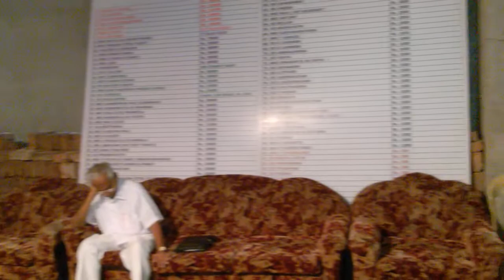naa jeevam naa sarvam neeve deva christian aaraadhana song